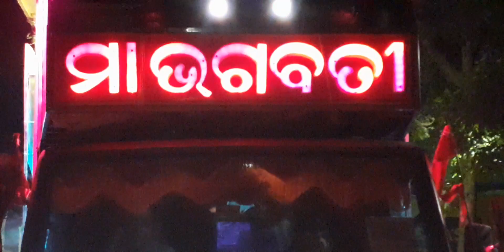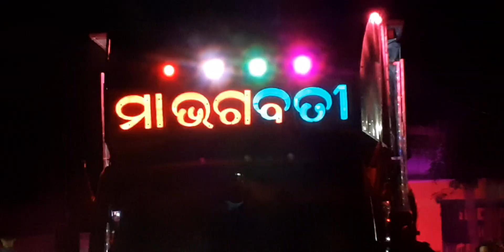Odia Vlogs || Ama ଗାଁ bhasani || ମା ଭାଗବତୀ Dj sound , Dhenkanal